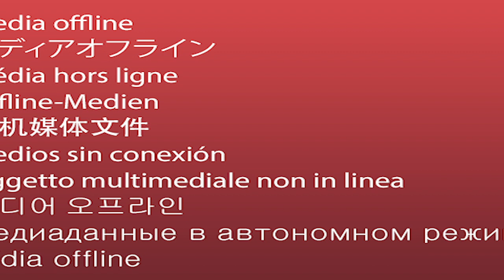Kristel Ngarlem (CAN) – 230kg 9th Place – 2019 World Weightlifting Championships – Women's 76 kg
The footage used in my videos comes from the Olympic Channel.